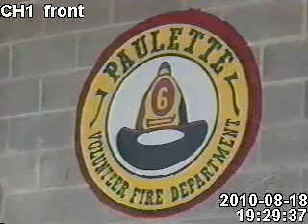Paulette Volunteer Fire Department news video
This is an old news video taken sometime before 1996.